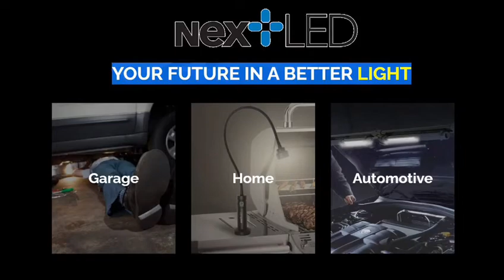NextLED Ultimate BBQ Grill Light, Gooseneck with Magnetic Base, Heat & Water Proof, Warm Even Light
The NextLED Ultimate LED Grill Light allows you to grill even after the sun goes down. It features a slim, compact design so it won't take up valuable space on your grill. It has a strong magnetic base that will adhere securely to any metallic surface on the grill. Its flexible neck and wide-angle head allow you to precisely locate its bright light exactly where you need it. Provides a warm, natural 3200k light that makes food look consistently good from grill to table.

Specifications:
Light Output: 210 Lumens (Highest), 60 Lumens (Lowest)
Battery Life: 6-10 Hours
Power: 3 AA Batteries (not included)
Water Resistance Level: IPX4
Weight: 1.21 Lbs. (excluding batteries)
Light Rating: 3200K